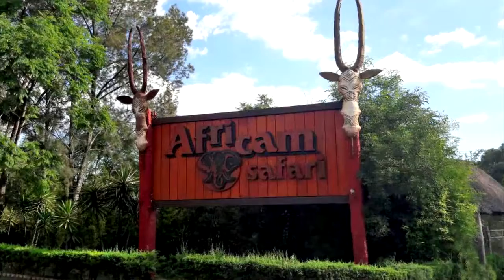Africam Safari: Conexión con la naturaleza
El programa de Africam Safari tiene como objetivo facilitar la conexión, la concientización y el disfrute de los niños y sus familias con ambientes naturales. Para ello se realizaron actividades semanales de "entretenimiento educativo" centradas en el descubrimiento y el aprendizaje de la naturaleza.